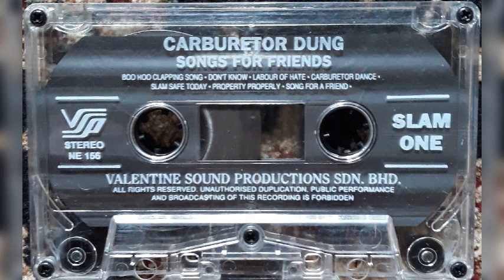Carburetor Dung - Oppression (versi Kaset)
Carburetor Dung (1993) 'Songs For Friends'